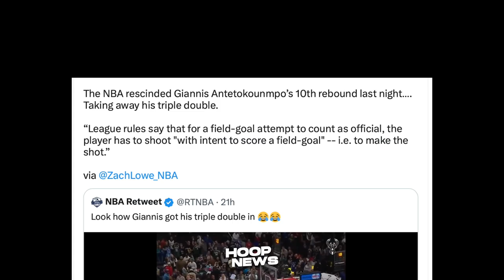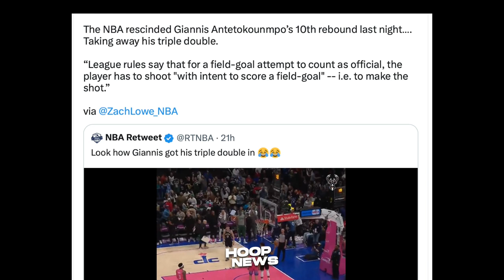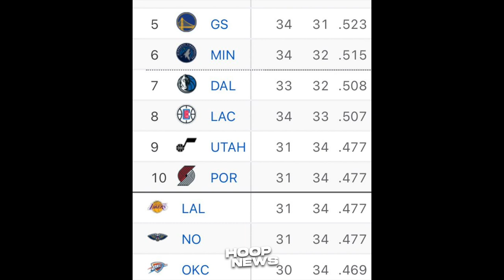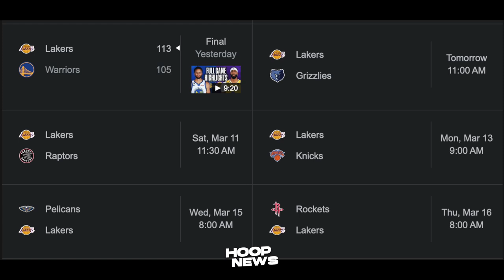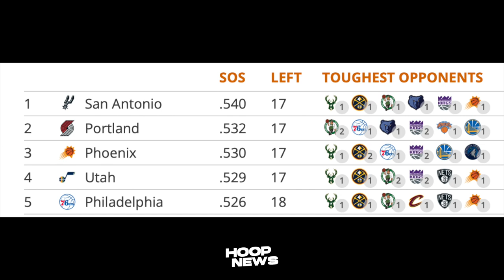Malaki na ang Tsansa ng Lakers na Pumasok sa Playoffs matapos Mangyari ito...